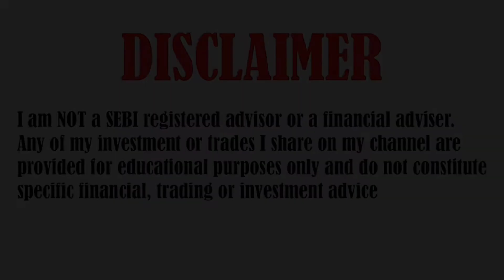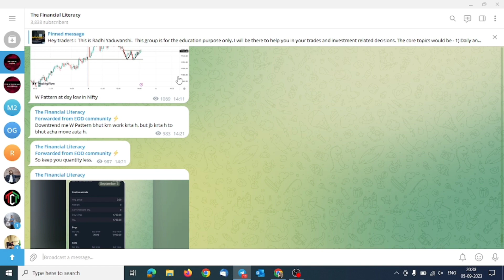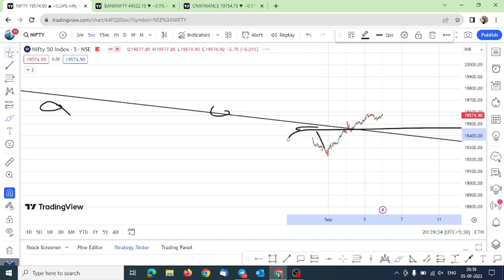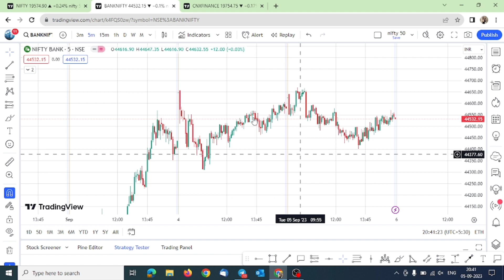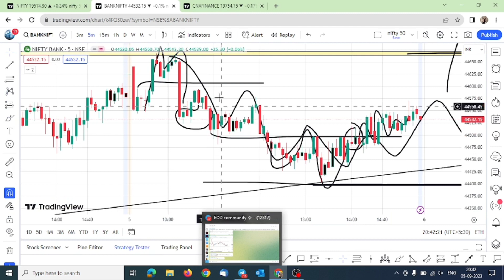Ep- 284 || Nifty, banknifty and finnifty chart analysis || View for tomorrow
TOPICS COVERED IN THIS VIDEO :

1) NIFTY 50 ANALYSIS FOR WEEKLY
2) BANKNIFTY ANALYSIS FOR WEEKLY
3) NIFTY AND BANKNIFTY CHART ANALYSIS FOR Weekly

nifty analysis for 6 September 2023
bank nifty analysis for 6 September 2023
bank nifty analysis 6 September 2023
Nifty outlook for 6 September 2023
Bank Nifty outlook for 6 September 2023
Nifty Forecast
nifty
Nifty Nifty
nifty share price
bank nifty
nifty 50
nifty analysis
banknifty analysis
nifty prediction for 6 September 2023
best trading stock for 6 September 2023
nifty target for tomorrow
nifty prediction
best stocks for tomorrow trading
banknifty
nifty
Nifty Bank nifty 6 September 2023
banknifty option for 6 September 2023
banknifty tomorrow trading strategy
nifty tomorrow
nifty tomorrow
nifty analysis
banknifty analysis
nifty prediction
banknifty
nifty50
sensex
nifty
Happy Financial Literacy
Happy Financial Literacy